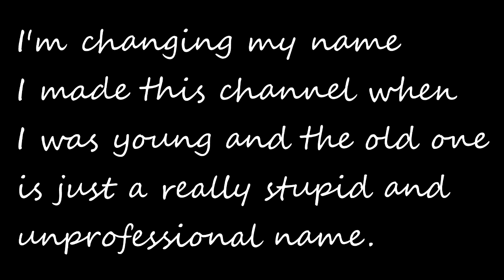Announcement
Just letting you guys know of the changes on my channel. I love you all.